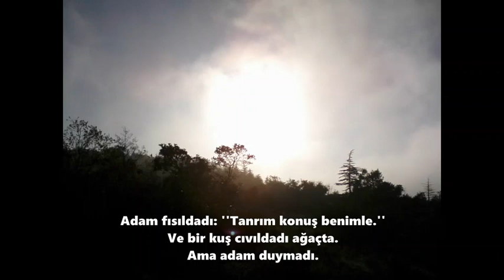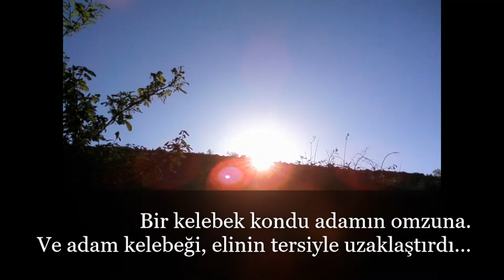Tanrım konuş benimle! - Halil Cibran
Halil Cibran şiiri - Seslendiren Hüseyin Türkarslan